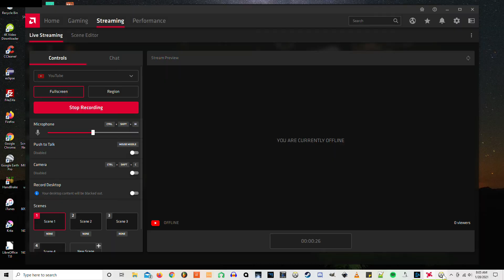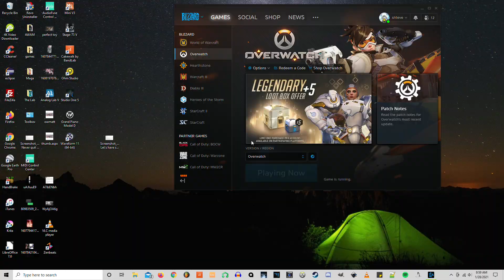Shteve playing Mayhem Mode in Overwatch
You have got to love this game. Some people call it an FPS but it's sop much more than that.